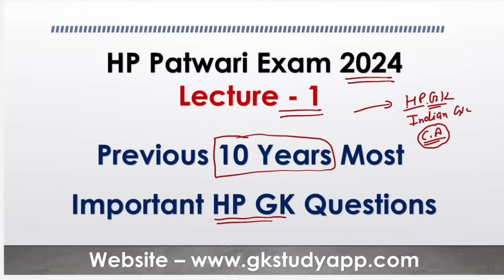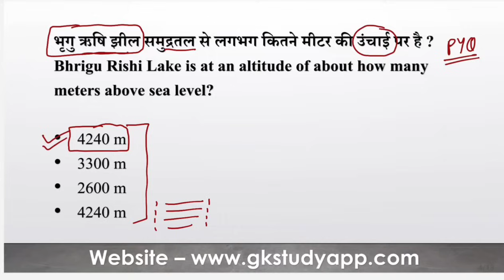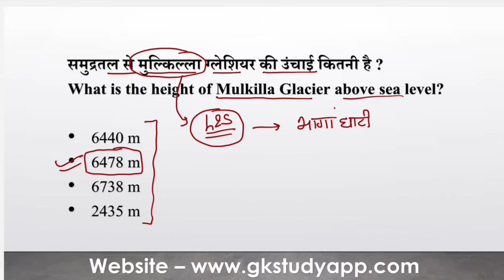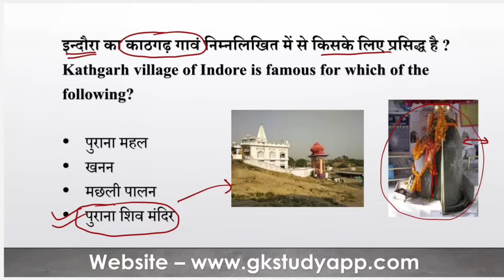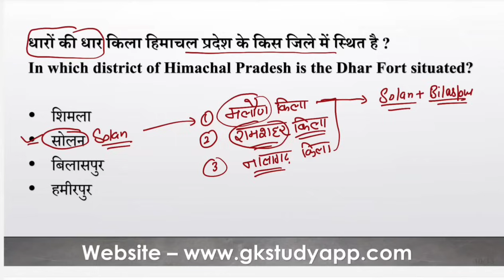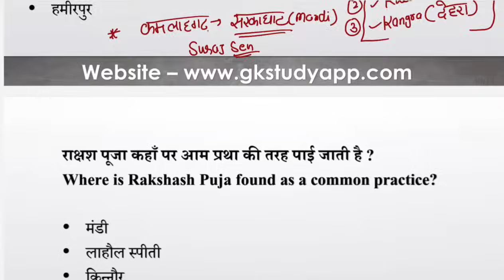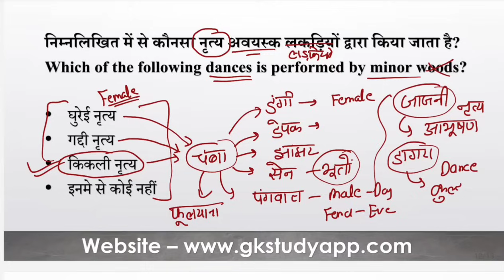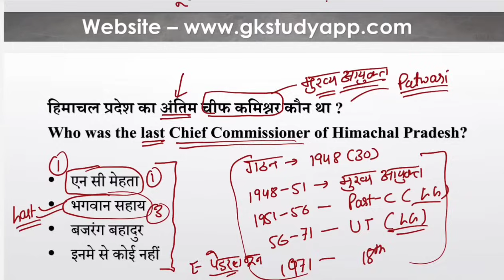HP Patwari Exam 2024 !! Lecture - 1 !! Previous 10 Years HP GK Questions !!